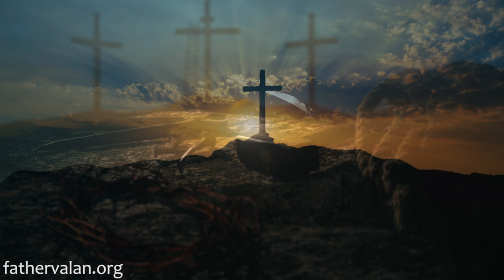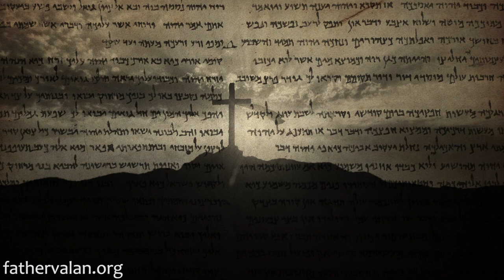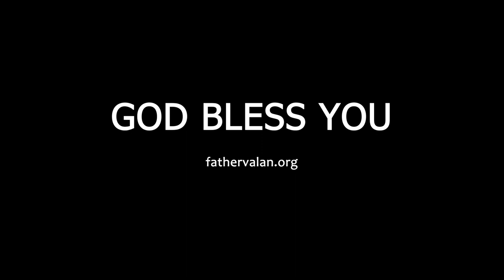Homily - Fourth Sunday of Advent (Year B)